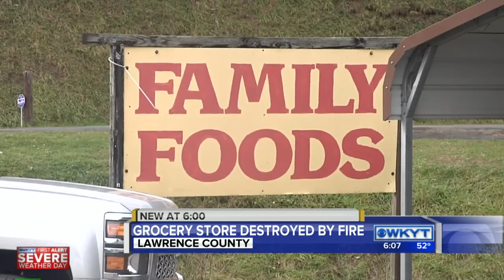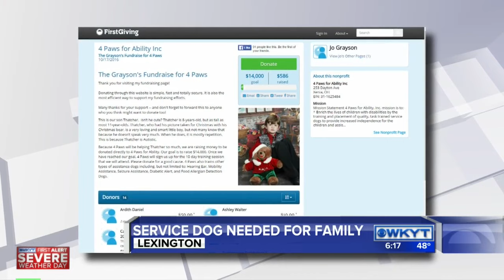WKYT News at 6:00 PM on 12-27-15